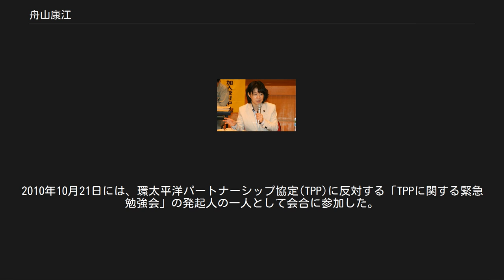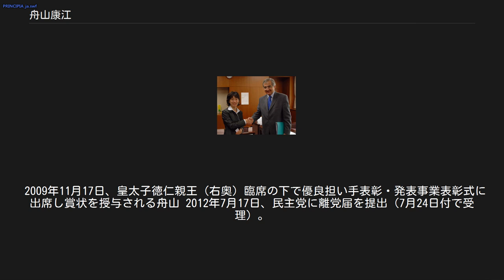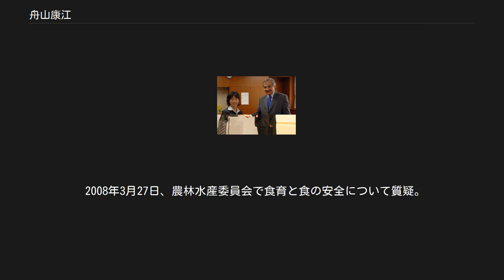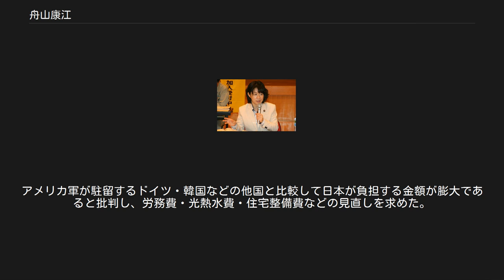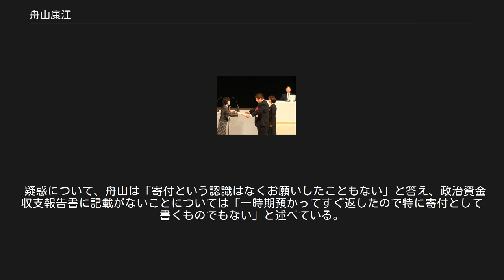舟山康江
舟山 康江（ふなやま やすえ、1966年5月26日 - ）は、日本の政治家、農林官僚。
参議院会派「立憲・国民.新緑風会・社民」所属の参議院議員（2期）、国民民主党参議院国会対策委員長。
 農林水産大臣政務官（鳩山由紀夫内閣・菅内閣）、民主党副幹事長、みどりの風共同代表、同政調会長などを歴任した。
 2009年11月4日、アルゼンチン外務大臣首席補佐官アルバート・ダロットと会談する舟山 埼玉県越谷市生まれ。
旧姓は別府。
1985年3月、埼玉県立浦和第一女子高等学校卒業。
1年浪人したのち北海道大学に入学。
学生時代は勉学より合気道に打ち込んだという。
1990年3月、同大学農学部農業経済学科卒業。
同年4月、農林水産省に入省。
 2000年3月、農林水産省を退官。
同年4月、大学受験予備校で知り合って以来交流の続いていた友人と結婚。
夫の実家である山形県小国町に転居し、小国ガスエネルギー株式会社専務に就任する。
 2004年1月、連合山形、民主党、社民党は、同年7月の第20回参議院議員通常選挙に向けて政治センターを立ち上げ、前年の総選挙・山形3区で落選した元衆議院議員の斉藤淳を統一候補として擁立しようとした。
しかし斉藤は不出馬を表明し、民主党は候補を探し出せない状態が続いた。
しびれを切らした社民党は木村正弘を擁立。
民主党衆議院議員の篠原孝は農林水産省時代の部下であった舟山に声をかけ、民主党県連は2004年4月19日に常任幹事会を開き、舟山の擁立を決定した。
同年7月の参院選で243,672票を獲得したが、自由民主党の岸宏一に敗れ落選した。
 2007年、第21回参議院議員通常選挙に再び山形県選挙区から民主党公認で出馬。
371,071票を獲得し、初当選した。
2009年、鳩山由紀夫内閣で農林水産大臣政務官に任命され、菅内閣まで務める。
2010年10月21日には、環太平洋パートナーシップ協定(TPP)に反対する「TPPに関する緊急勉強会」の発起人の一人として会合に参加した。
2011年民主党代表選挙の際には、鹿野道彦の推薦人の一人となった。
 2009年11月17日、皇太子徳仁親王（右奥）臨席の下で優良担い手表彰・発表事業表彰式に出席し賞状を授与される舟山 2012年7月17日、民主党に離党届を提出（7月24日付で受理）。
同日、同様に民主党を離党した谷岡郁子、行田邦子及び国民新党を離党した亀井亜紀子、舟山の4人で「原発ゼロ社会」「反TPP」「本当の意味での一体改革」「国会改革」を掲げる新会派「みどりの風」を結成した。
2012年11月15日、民主党を離党した衆議院議員・山崎誠の入会により、みどりの風は政治資金規正法上の政党になったため、みどりの風共同代表に就任した（谷岡、行田、舟山、亀井の4人による共同代表制）。
 2013年1月28日、共同代表制の廃止により、みどりの風政調会長に就任。
同年7月、第23回参議院議員通常選挙に再選を目指して山形県選挙区から出馬。
252,040票を獲得したが、自民党新人の大沼瑞穂に2万票余りの差で敗れ落選した。
落選後、山形県小国町でJA婦人部として地域農業の現場から活動を再開。
2014年に一般社団法人置賜自給圏機構の設立に関わり常務理事を務めている。
 2015年12月12日、第24回参議院議員通常選挙に無所属で出馬することを表明。
当初は野党統一候補として民主党・日本共産党・社会民主党の推薦を得る予定だったが、共産党が前面に出ることを避けたい民主党・社民党・連合山形との調整が付かず、共産党が推薦を断念した。
公示直前の2016年6月19日には、西谷修やSEALDsメンバーで構成された「安保法制の廃止と立憲主義の回復を求める市民連合」との間で、平和安全法制の廃止などを掲げる政策協定を締結した。
7月10日の投開票で自民党候補を破り3年ぶりに返り咲きを果たし、2期目の当選。
当選後無所属のまま会派「民進党・新緑風会」に入会し、国会対策委員長代理と予算委員会次席理事に就任した。
一方で翌年2017年に行われた第48回衆議院議員総選挙で全選挙区の野党候補が比例復活もできず落選したため舟山は衆議院・参議院合わせて唯一の山形県選出の野党議員になった。
2018年5月7日、国民民主党結党に伴い所属会派も「国民民主党・新緑...